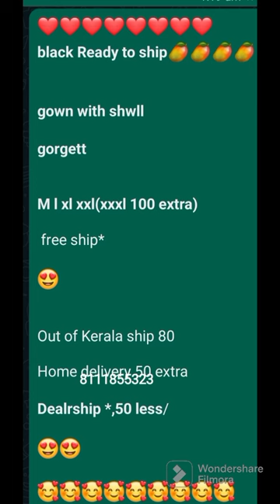gown with shall#short#shorts#youtube shorts video#(online)8111855323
Ruksana Ruppy

gown with shall# gorgett

size M, L, XL, XXL, (XXXL extra 100#

youtube malayalam chanal#

whatsapp ഗ്രൂപ്പ്‌ link :-